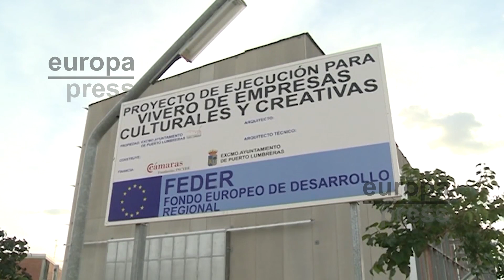Expresidente de Murcia Pedro Antonio Sánchez, condenado a 3 años de prisión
La Audiencia Provincial de Murcia ha condenado al ex presidente del Gobierno murciano Pedro Antonio Sánchez a tres años de prisión, una multa de 3.600 euros y 17 años y 3 meses de inhabilitación especial para cargo o empleo público como autor de dos delitos de prevaricación --el primero de ellos continuado en concurso con uno de falsedad--, en relación con el proyecto del auditorio de Puerto Lumbreras cuando era alcalde de la localidad.